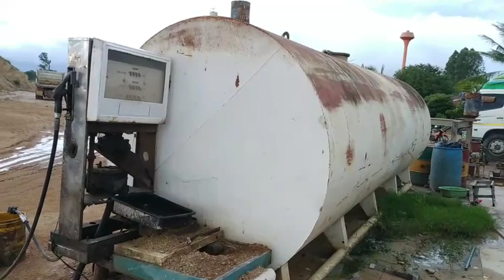ตำรวจ ปนม.ตร.ส่วนกลางตรวจสอบบ่อทราย